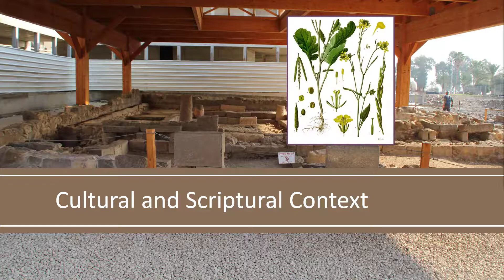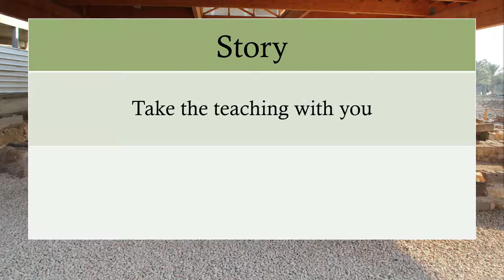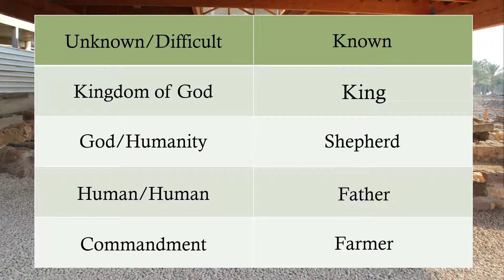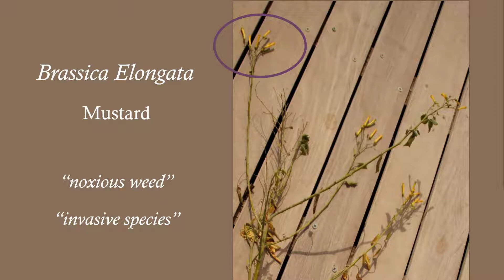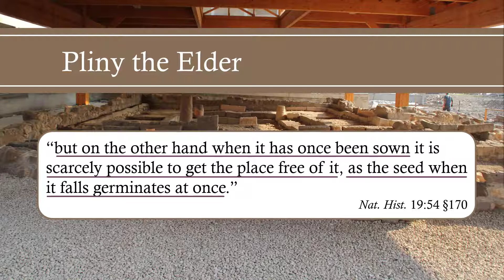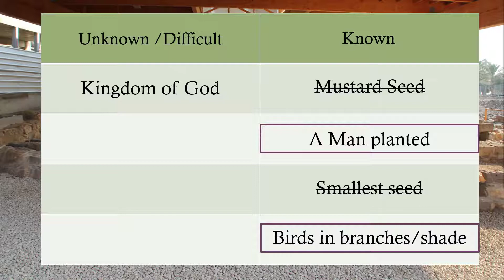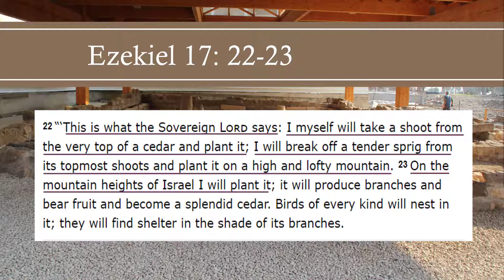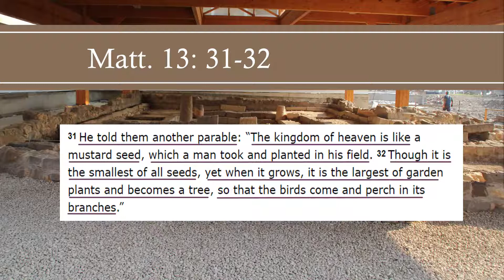Parables - part II Mustard Seed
The Parable of the Mustard Seed is one of the most well known and widely discussed parables. Join us as we explore the cultural and scriptural context of this amazing parable!

Support Fig Tree Through Amazon! A way for you to support our ministry while shopping!

Kenneth Bailey:  Jesus Through Middle Eastern Eyes -

Brad Young - Jesus the Jewish Theologian

Brad Young – The Parables: Jewish Tradition and Christian Interpretation

McArthur and Johnston, "They Also Taught in Parables"